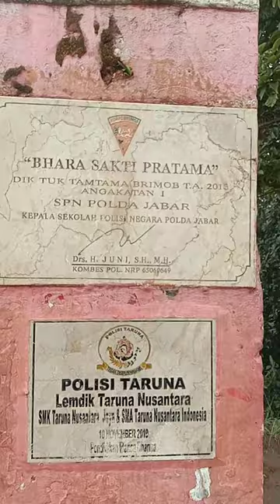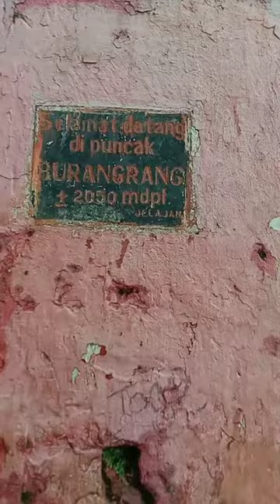diatas awan gunung Burangrang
bomber adventure